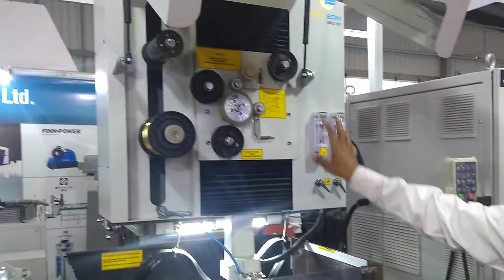Product Demo: Mr. Ranjeet, Product Manager EDM division, Electronica Hitech Machine Tools PVT.LTD.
INTRODUCTION

Due to continuous advances in electronics technology, computers, operating systems, and software development platforms, the prevailing older technology products are rapidly becoming obsolete with very poor customer support in the future.
In view of this, Electronica HiTech has brought to market new generation 'MASTER-series' CNC Wire EDM machines. These State of the Art machines are developed indigenously by our in-house Research & Development team, with due consideration for future needs of the continuously evolving Wire EDM technology and longer product life cycle. The machines incorporate the latest technology components to improve machining performance, reliability and to deliver results comparable to reputed imported Wire EDM brands.

For more information & Inquiry please contact,
Electronica Hitech Machine Tools PVT.LTD.
Hall no. 12, Stall No. 70, Engimach 2019